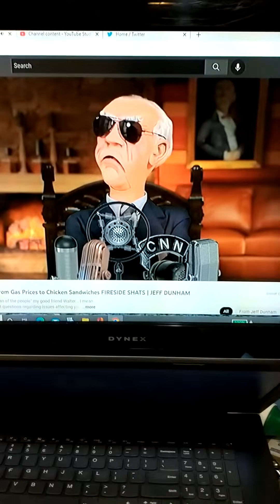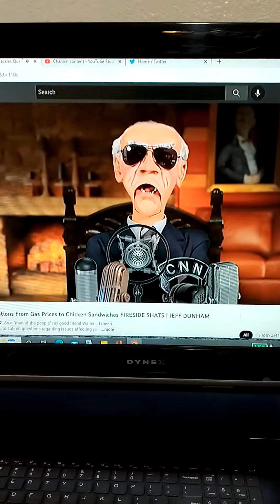July 16, 2022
I present to you ,POTUS .